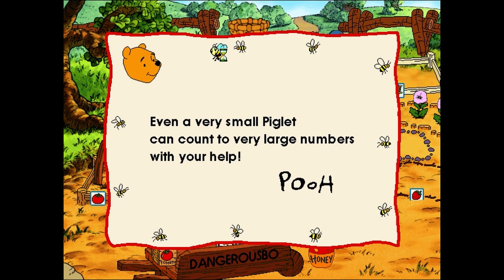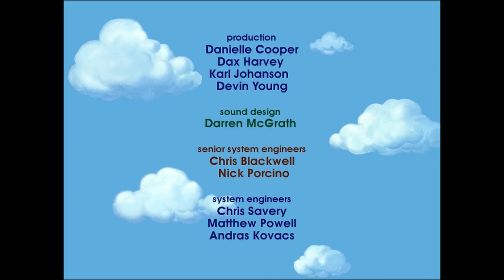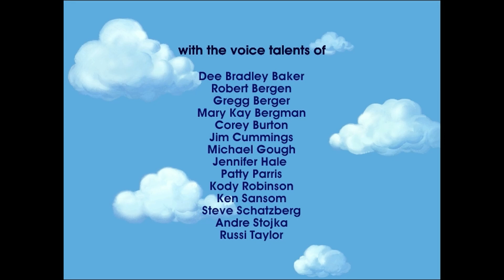Disney’s Ready For Math with Pooh - Pooh’s Garden (Gameplay/Walkthrough)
Disney’s Ready For Math with Pooh - Part 8: Pooh’s Garden (Gameplay/Walkthrough)

When Pooh floats down to land in the Hundred Acre Wood in Disney's Ready for Math With Pooh, he comes to earth in what will become a garden as the game progresses. The player signs in on a wheelbarrow and chooses a path from the three directions given - in each of these places he'll meet Pooh's friends; Piglet, Owl, Tigger, Eeyore, Roo, and Pooh himself, and play games designed to exercise his math skills at one of three levels.

Gameplay is identical to that of the sister game Disney's Ready to Read with Pooh: pointing and clicking the mouse will perform actions, the cursor is a little bumblebee that flutters it's wings whenever it is over a hotspot, and when dragging an object is necessary the game utilizes click-and-stick.

Wishing Well - contrary to what you might expect, this well is wishing for something - a group of pictures that will match the number it shows.

Tigger's Contraptions - this fabulous machine requires the player to feed it objects in a particular numbered order.

Eeyore's Faded Calendar - follow the snail to help draw in the faded numbers.

Rabbit's Rain Dance - follow a sequence of pictures to complete this rain dance.

Bug Collecting - sort bugs into a tray by color and choose which row has more or less.

Piglet's Cupcake Kitchen - count cupcakes by frosting them, add them up and choose the correctly numbered sprinkle shaker.

Pooh's Pantry - sort Pooh's fruit and vegetables from numbered baskets into jars.

A player's success is rewarded by Gopher with prizes for his garden, such as seeds that will grow when they are planted and watered and decorations that animate when clicked on. Other rewards are printable, such as a Bug Collecting Certificate and a number banner depicting the jars in Pooh's Pantry, earned by completing those activities. Upon returning to the garden the player will find notes from the characters stuck to the back fence - when a note is clicked on, the character who wrote it will read it aloud.

As in Disney's Ready to Read with Pooh, the manual contains a Parent's Guide that shows which level of activity earns which prize for the garden, so parents can see what skills their child has mastered. The skills covered include ordinal numbers, number forming and recognition, patterns and sequencing, greater/less than, classifying, counting sequentially, addition and subtraction.

See more of this!